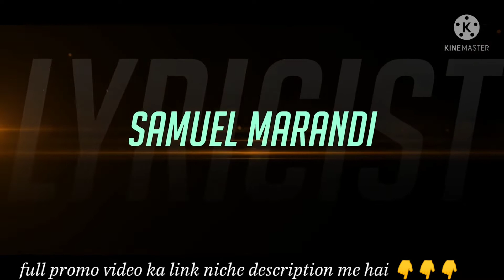Aynom kajol wali//Eliyas mandi//Stephen Tudu//new santhali video 2022//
new santhali video, new santhali song
new santhali video song
upcoming video
album song